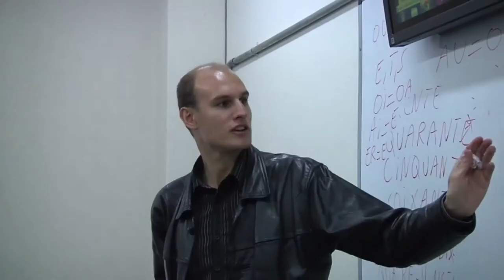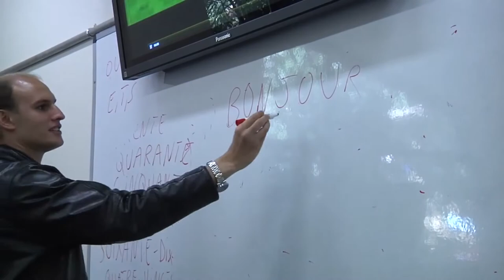Michael y Kerry, dos extranjeros que se atrevieron a vivir el Poli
Michael Cislak y Kerry-Kay León hicieron parte del programa de asistentes extranjeros, en el que aparte de enseñar sus idiomas nativos, también podían ver algunas de las materias que se dictan en la Institución. Ellos trajeron un poco de su cultura al campus y se llevaron un poco de la nuestra, sumado al amor y el cariño que nos caracteriza a todos como colombianos.
Desde sus casas en Jamaica y Francia, le enviaron un saludo a toda la comunidad grancolombiana.